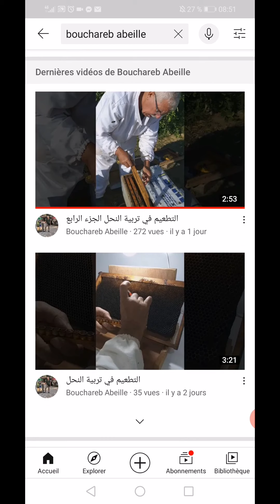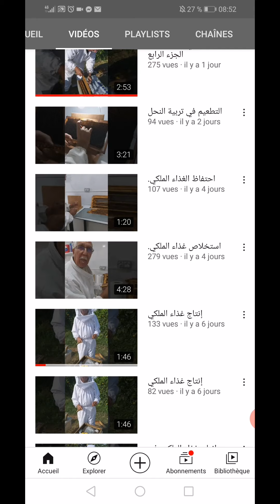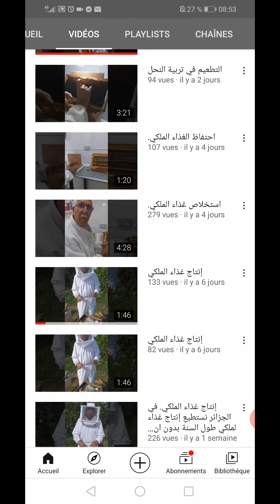سلسلة التعريف بقنوات تربية النحل. قناة الدكتور عبد المجيد بوشارب